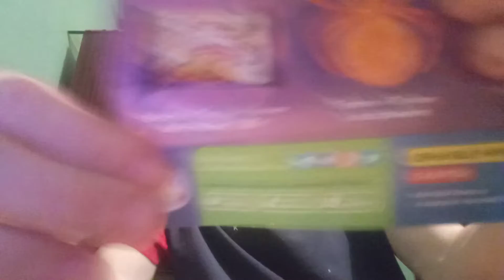обзор обмоток мрак и буклет и еда сладость пухлый кролик суфле